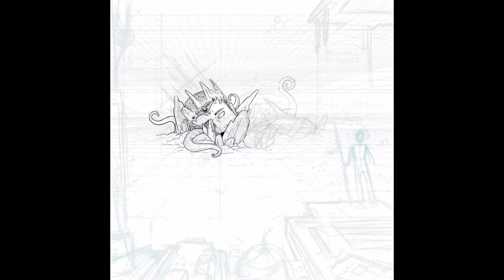Paradising Bridge Trailer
New album from The Elizabeth Dane coming April 1st, 2016.
Physical copies available April 22nd, 2016.
Free single, "I Saw Michael Myers Standing Outside My House" available now
Artwork/video by Nina Helene Hirten